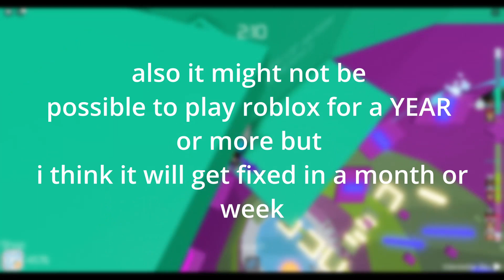Why Roblox Shut Down?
so yeah thats what i know